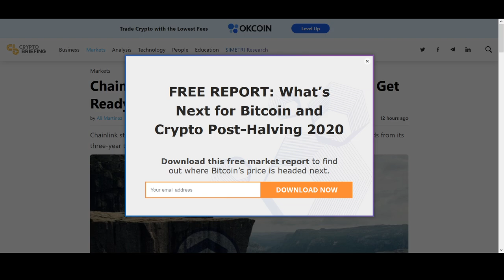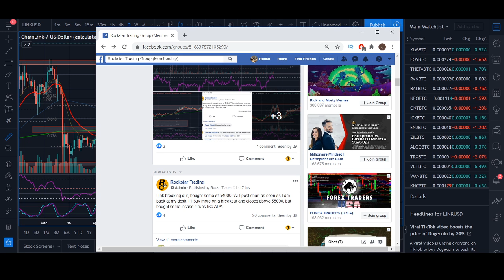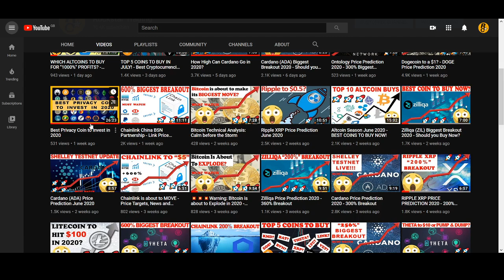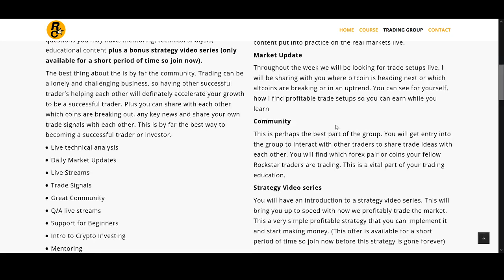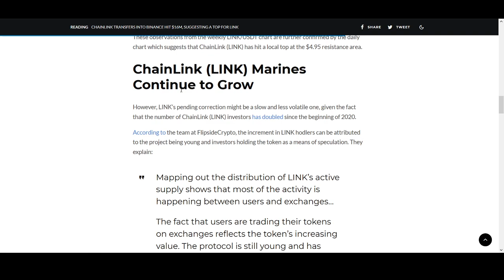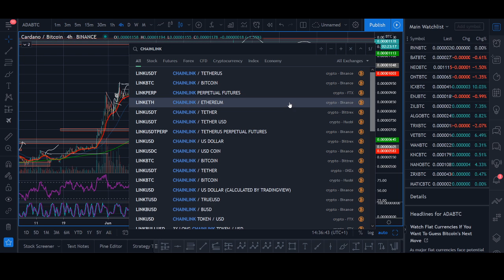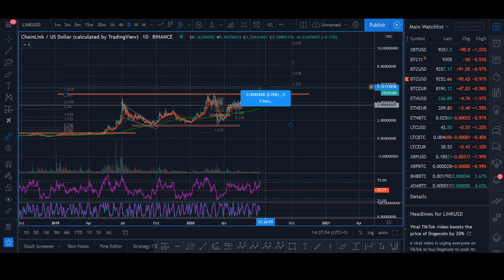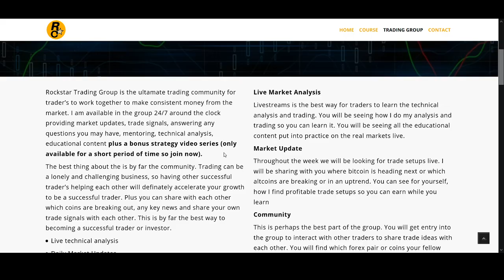Chainlink (LINK) Price Prediction 2020? - 300% Biggest Breakout!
(1 spot left for yearly membership, monthly membership discount sold out, Join Now! Rockstar Trading Group is the ultamate trading community for trader’s to work together to make consistent money from the market. I am available in the group 24/7 around the clock providing market updates, trade signals, answering any questions you may have, mentoring, technical analysis, educational content plus a bonus strategy video series (only available for a short period of time so join now). Become a Rockstar Trader and star making money today.

♥ BTC: 17isdB1axM3VB4w6kT4w53Kh7SHE24MeBv
♥ ETH: 0xb35c7a69c0f1aed0e017bf3f2e335868d82b01ef
♥ LTC: LayvBFb9dntcSsQrb8dKoWqd4B4mL8sooK

Regards,
Rocko